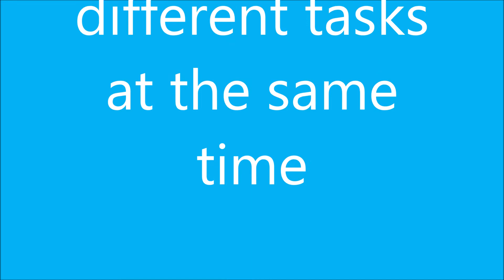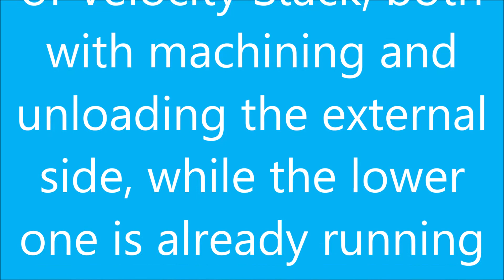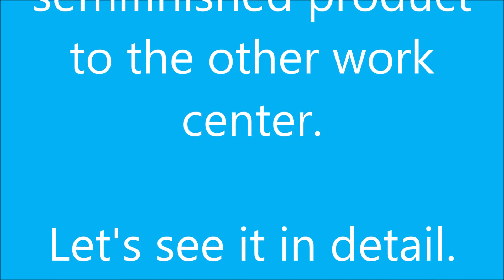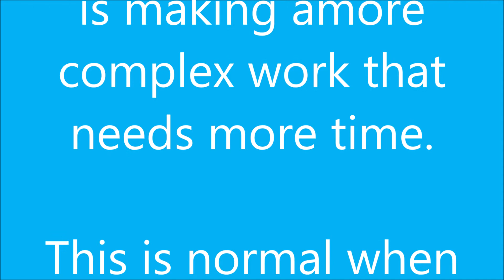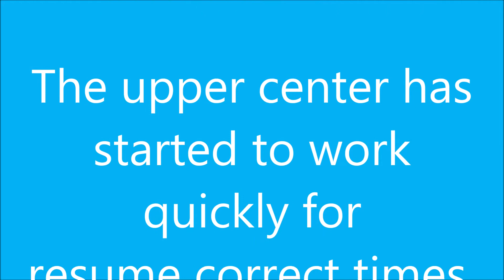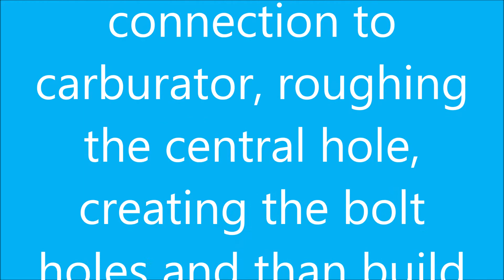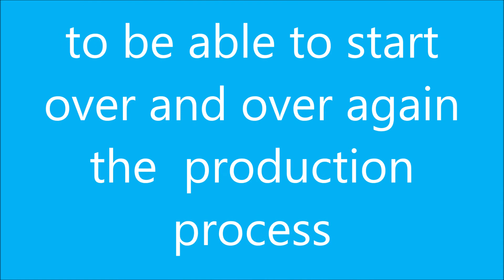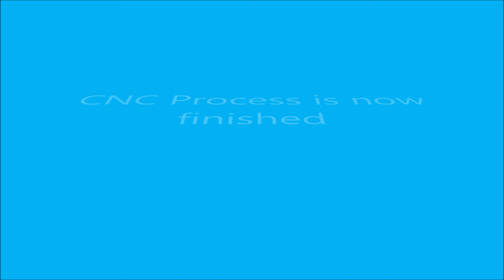(ENG) CNC Building Velocity Stack Trumpet for Mikuni VM26 VM28 TM28 MotorBike Carburator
This Velocity Stack Trumpet,  or Air Horn, is made for Mikuni VM26, VM28 (also called TM28 Flat side) carburator and can be used on 2 stroke or 4 stroke engines. It's a patent pending product !
In this video i  show how this velocity stack , with modular air filter , is builded by dry CNC machine.
A MY 2021 news By 4FunMotorSport, developed for DirtBike - PitBike - MiniBike engines , but you can also use on any kind of engine you want.

Using this air hor - trumpet, as well as having improved performance for this particular "3 stack air flow",  you will solve many track problems. First of all, during wet conditions, you will not have a "soffucated engine" by the water that normal sponge filters accumulate on itself.
You can choose diffent air filter module for dusty track (tight mash type) or for full performances / wet track (wide mash type).

Use 4FunMotorSport Race Short type manifold for increase more performance, it' the perfect combination for your engines ! Suitable for Honda head type or Kawasaki head type.
That means Yx 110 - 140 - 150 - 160 engines, Zongshen GPX 155, TB Parts head type, Kitaco or Takegawa type